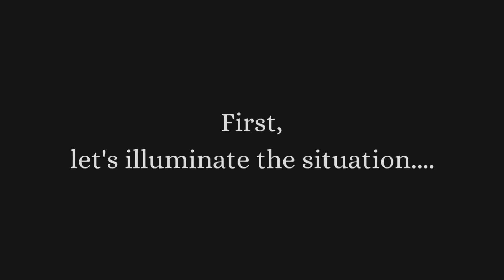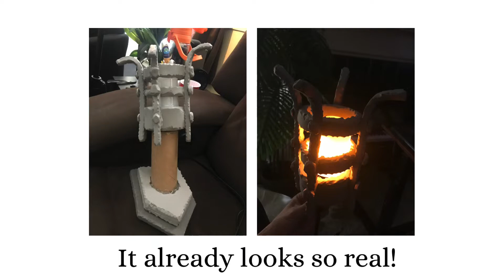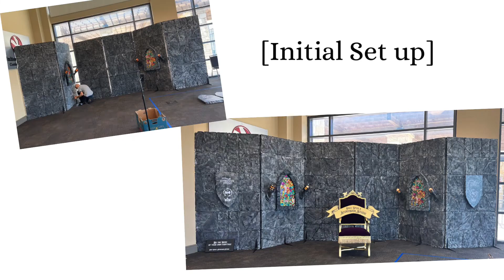Completely custom portrait sets